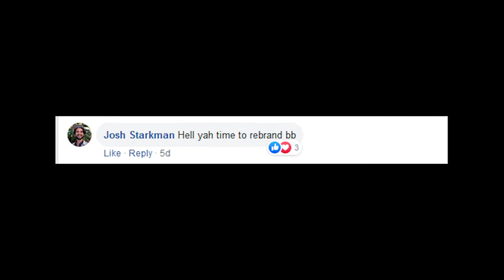Original: Trumpet Mafia Retaliates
After things go south in the days leading to Jazz Fest, the Trumpet Mafia takes drastic measures to clean their name, to the dismay of local guitarist and smile inducer Josh Starkman.